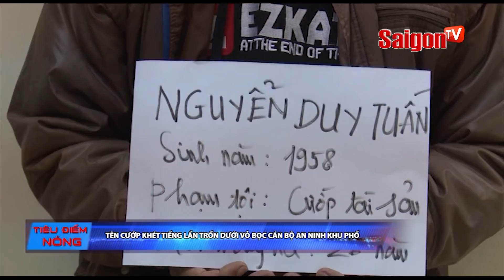Người dân tự thiết kế mô hình lớn nhất Việt Nam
Fanpage saigontv tintuchot Xem thêm thông tin và theo dõi chúng tôi tại